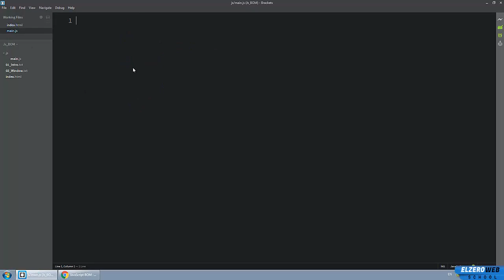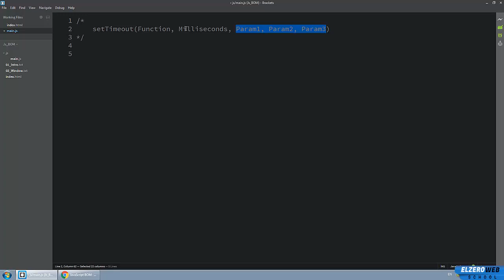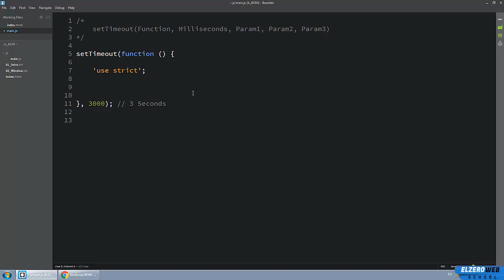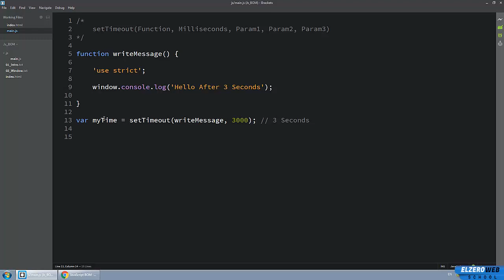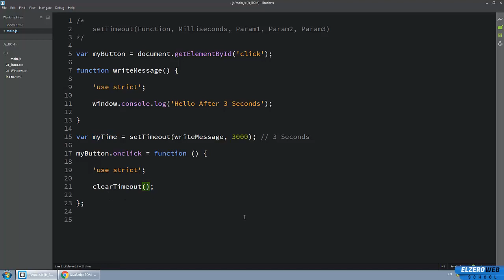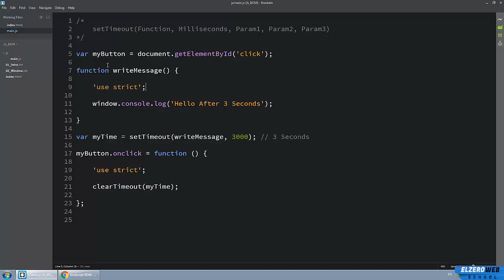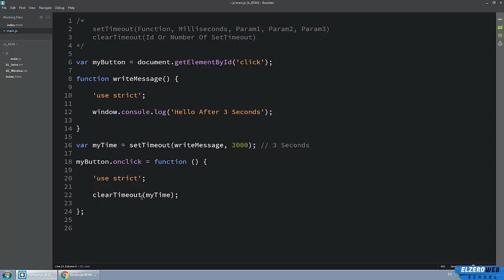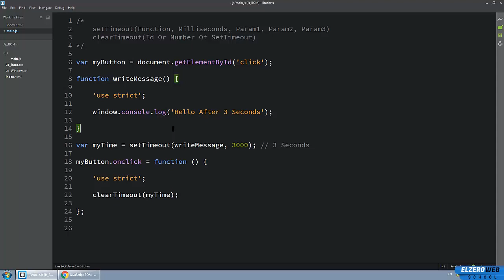Learn JS BOM in Arabic #04 - Window Methods - setTimeout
شرح خاصية setTimeout من أهم خواص ال Timing في ال Window وكيف تنتظر وقت معين قبل تنفيد وظيفة معينة وشرح كيف يتم ايقافها بواسطة clearTimeout